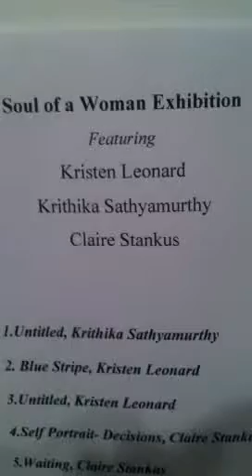Soul of a Woman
Show of undergrad women curated by women grad students Syracuse University. undergrads Claire Stankus, Krithika Sathyamurthy and Kristen Leonard curated by grads Rebecca Aloisio, Aniela Sobieski and Deborah Roberts